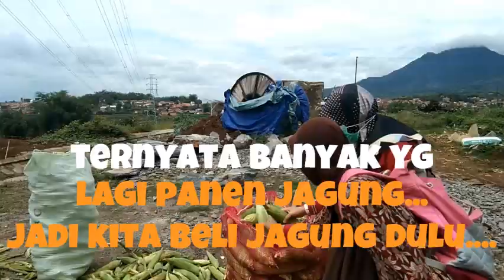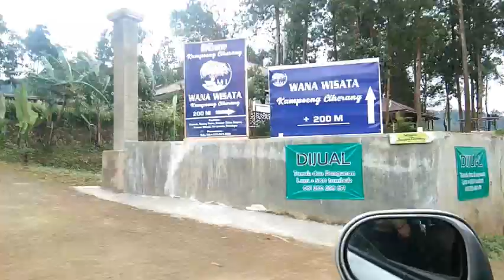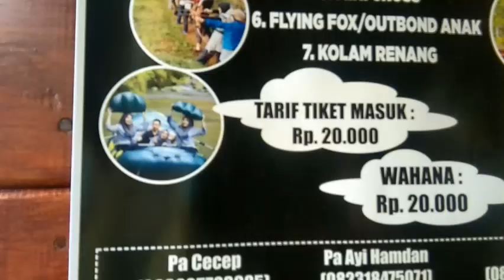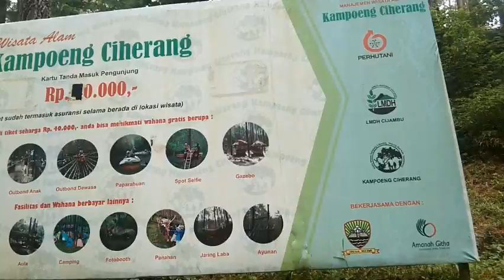Camping Cantik Wana Wisata Kampung Ciherang Sumedang Jawa Barat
Wana Wisata Kampoeng Ciherang adalah salah satu objek wisata favorit yang terletak di alamat Desa Cijambu, Tanjungsari, Kabupaten Sumedang, Jawa Barat.  Apabila Anda berangkat dari Bandung, Anda bisa keluar Tol Cileunyi, kemudian berkendara ke Jatinangor – Alun-Alun Tanjungsari sekitar 500 meter dekat pangkalan ojek belok kiri ke arah Tungturunan Tanjungsari, kemudian berkendara ke rute arah utara menuju Desa Pasigaran, pinggiran Desa Kadakajaya, dan ke Desa Cijambu.

Wana Wisata Kampung Ciherang cocok bagi pengunjung yang merindukan kehijauan alam. Sepanjang mata memandang, pengunjung akan dimanjakan dengan barisan pohon-pohon pinus. Suasana yang asri pun mendukung untuk berjalan-jalan santai. Pengunjung bisa mengikuti jalan setapak menuju sungai yang masih sejuk dan bersih.

Selain itu, jika ingin bersantai, pengunjung bisa menyewa hammock. Seraya berselonjor di hammock, pengunjung akan merasakan semilir angin yang sejuk dan tenang. Jika bersama keluarga, pengunjung dapat mendirikan tenda dan memasak bersama seperti camping.

Harga Tiket Masuk Kampung Ciherang
Tiket Masuk                                                          : Rp 20.000
Tiket Wahana                                                  : Rp 20.000
Tiket Terusan (Tiket Masuk+Semua Wahana) : Rp 40.000